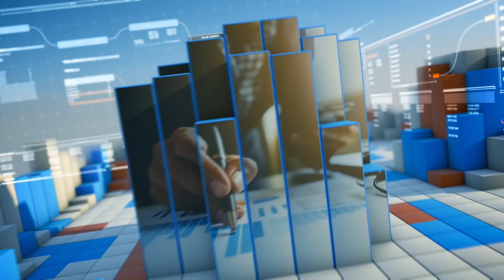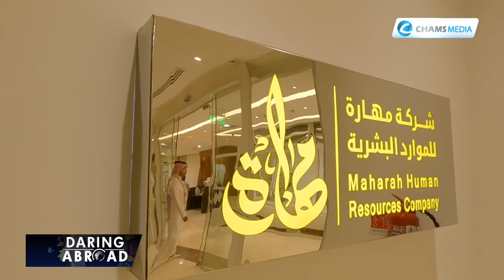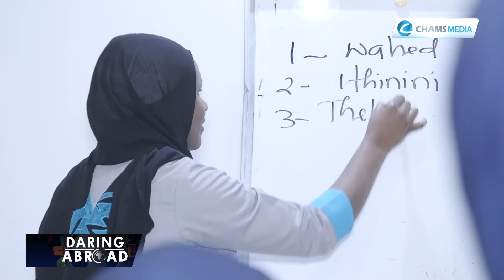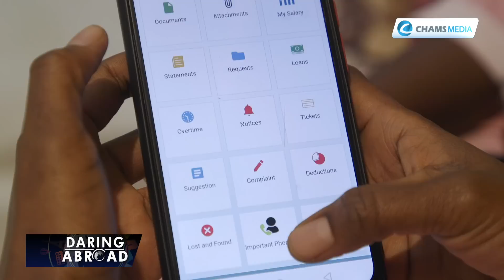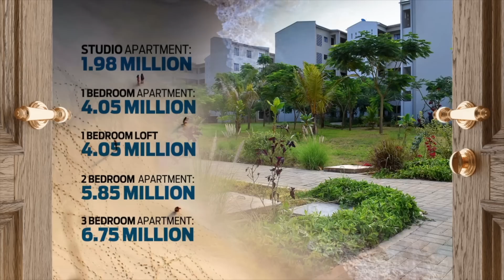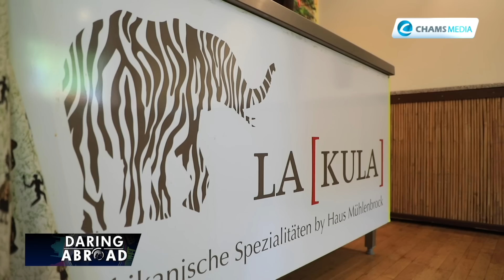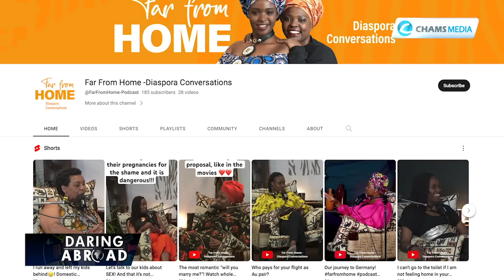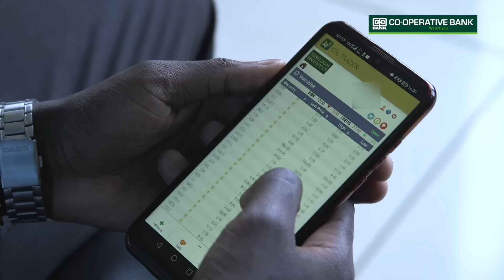Is the welfare of domestic workers in Saudi getting better?